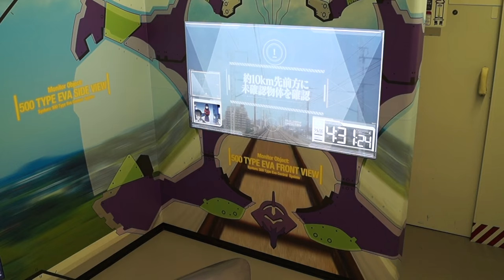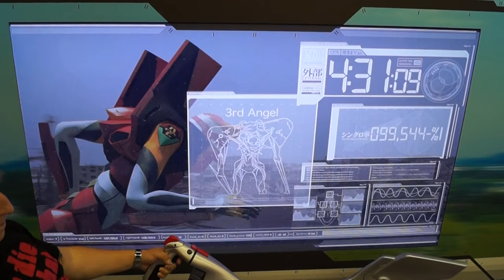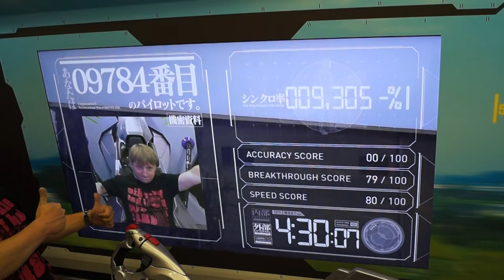Shinkansen Kodama type EVA. Evangelion cockpit interactive -- Blan